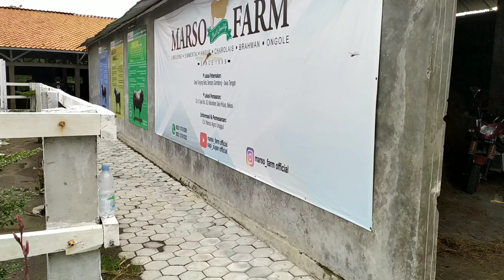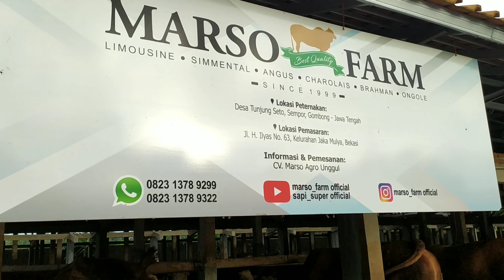Ada sapi Super penghuni baru kandang mewah Marso Farm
cek juga channel marso farm